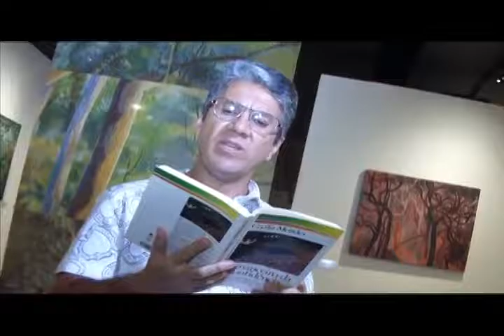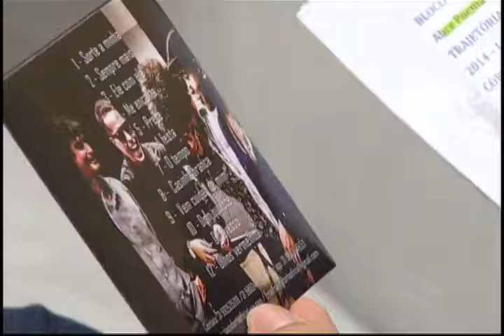Arte no Ar - Santo Forte - Bloco 02